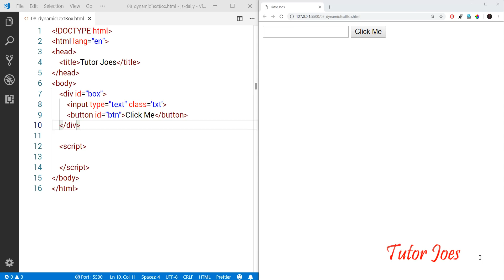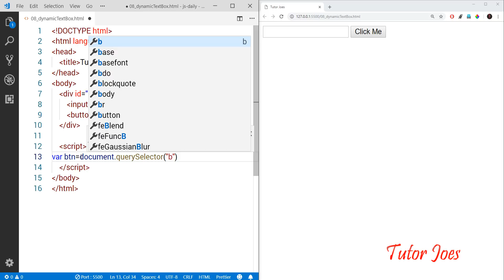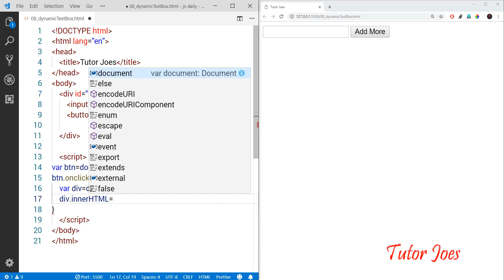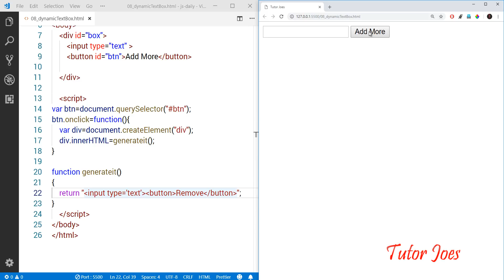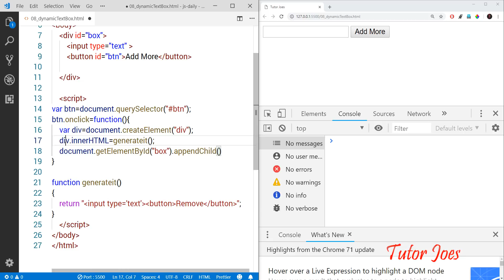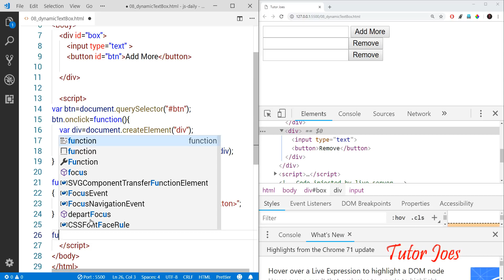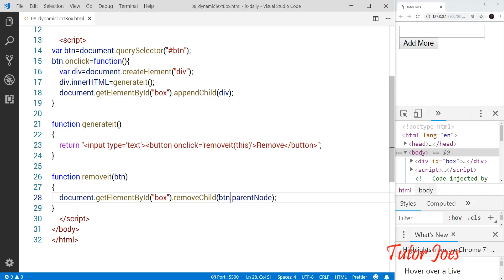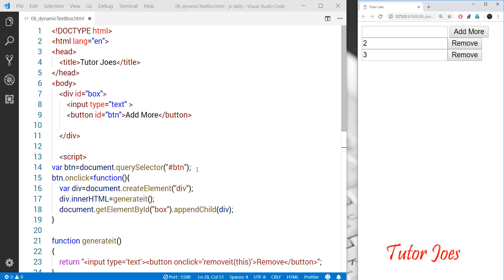Dynamic Adding Input and Button in JavaScript in தமிழ்